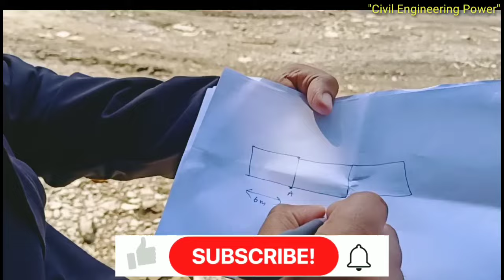Causeway Construction | Causeway Design | Causeway construction methods | civil engineering power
causeway

causeway construction
rigid causeway Construction in Nepal
nepali
highway civil engineering
highway causeway work
civil engineering work
er sailendra Yadav
civil engineering causeway

causeway design

causeway construction methods

causeway in road

causeway in civil engineering

causeway trailer

causeway bridge

causeway bay hong kong

causeway estimate

causeway bay

causeway construction

culvert drainage design

box culvert 3d animation

vented causeway design

aqueduct

causeway surat

causeway bridge

causeway colaba shopping

causeway in road

causeway construction

causeway construction methods

causeway bridge construction

king fahd causeway construction

lake pontchartrain causeway construction